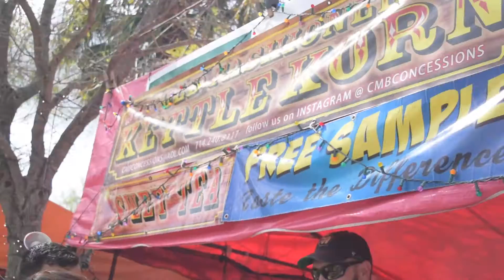Sombrero Fest by Keep Brownsville Beautiful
Sombrero Festival, founded in 1986, enhances the spirit of Charro Days. The festival is held in Washington Park in downtown Brownsville the last weekend of February each year during the annual Charro Days festivities. It's a family friendly event with food, music, and fun for everyone.

We welcome you to visit our multiple media platforms for more.